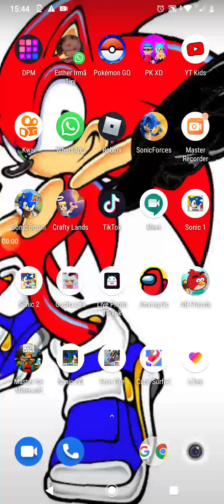FREE FIRE- Raphael jogando free fire parte 2